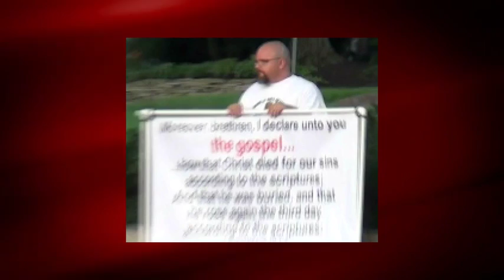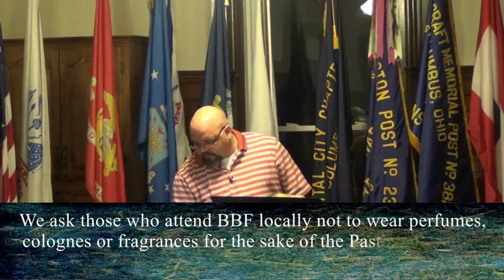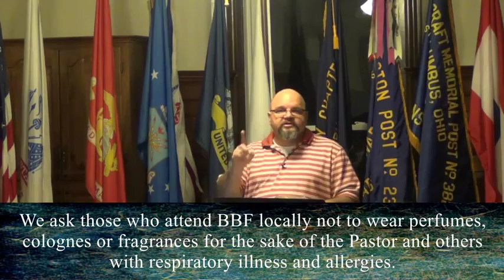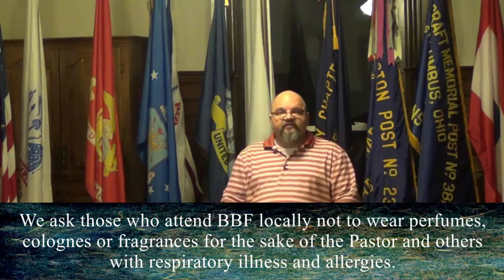Why Did Jesus Have To Die Eternal Salvation Series 1 of 2-bbfohio